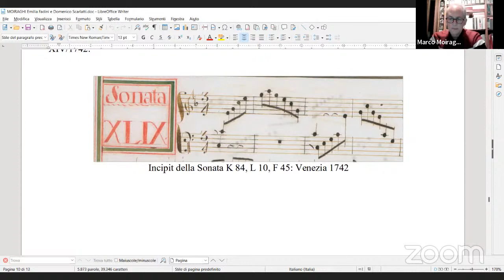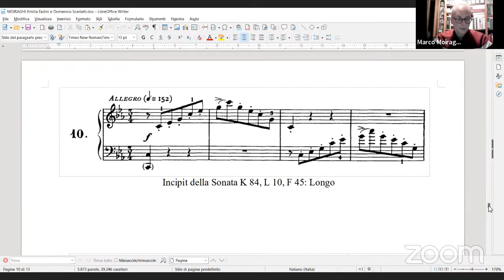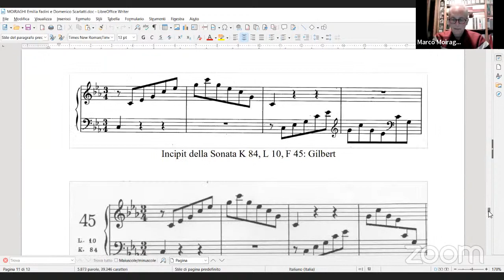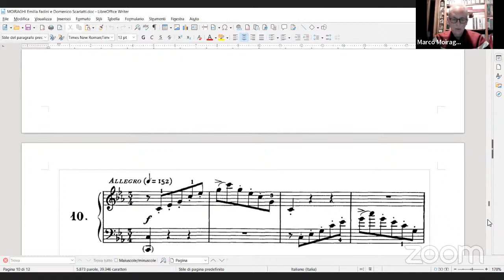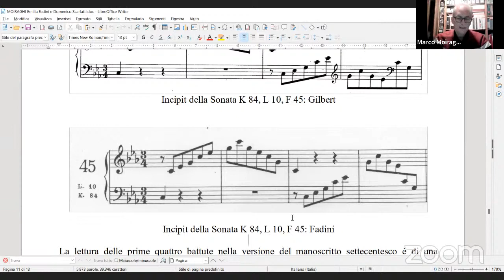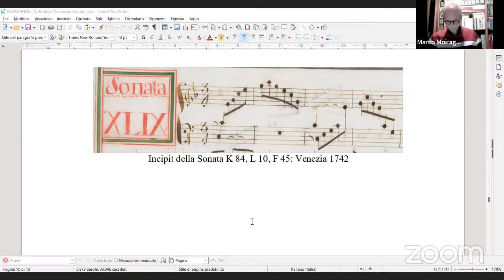Reinventare il passato: Emilia Fadini e il recupero delle prassi musicali antiche - Conferenza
Ore 16-18: CONFERENZA
Marco Moiraghi parlerà dei 10 volumi dell’edizione critica delle Sonate di Scarlatti curata da Emilia Fadini per l’editore Ricordi e presenterà l'XI volume.